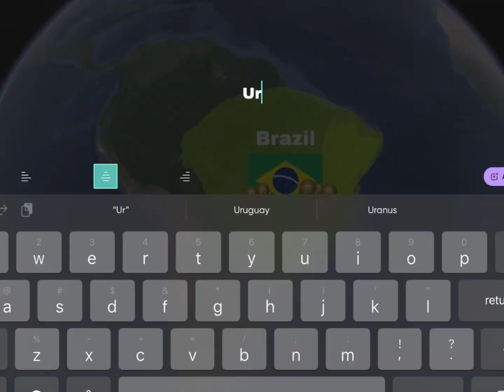South America According to Americans 💀 (im not even American)